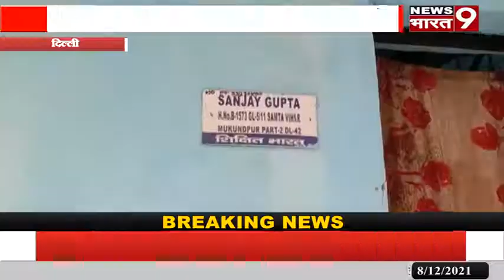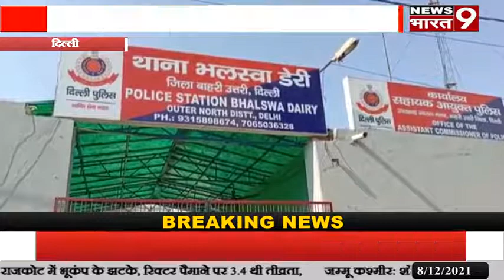दिल्ली: कलयुगी पिता का मामला आया सामने,एक आदमी ने अपने बच्चे को उतारा मौत के घाट